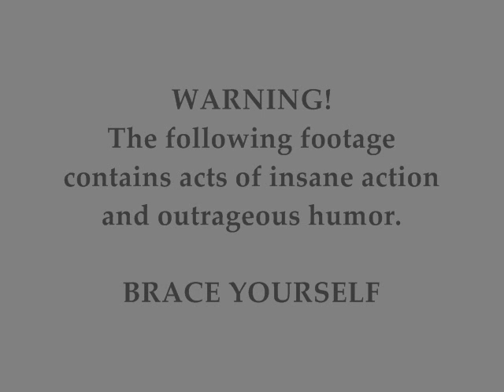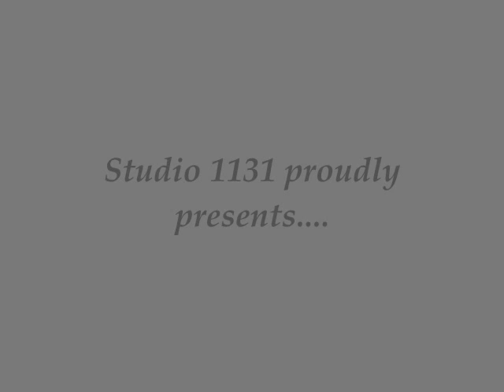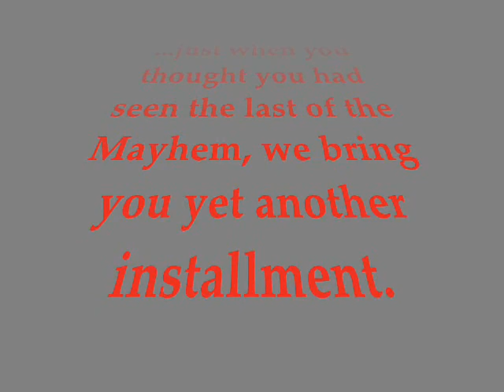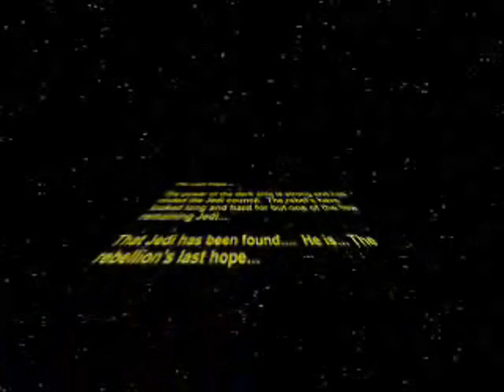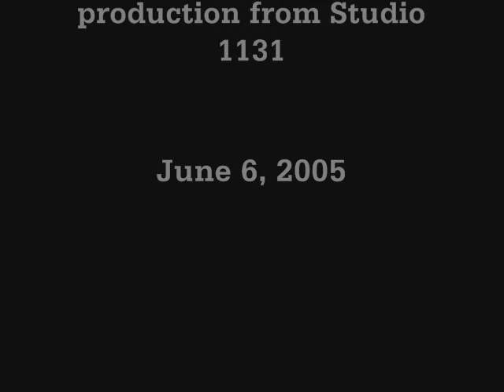Project Mayhem II - The Return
Sequel to the original.